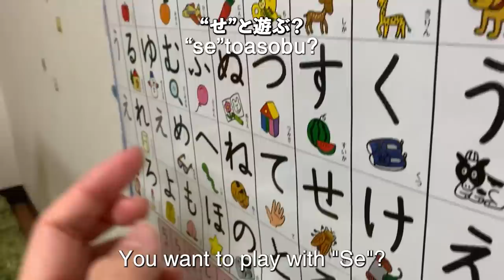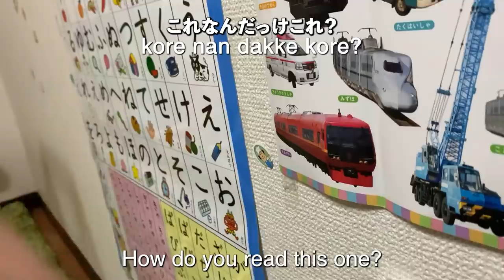How Babies Learn Japanese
the footage is from these channels ---